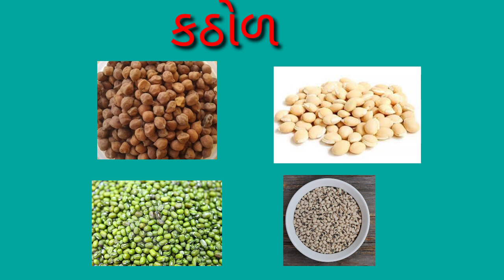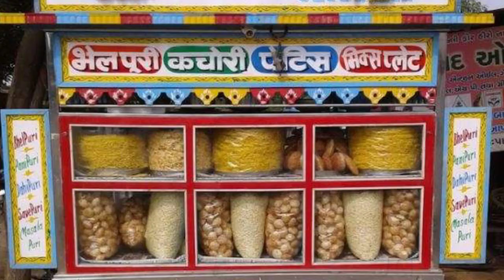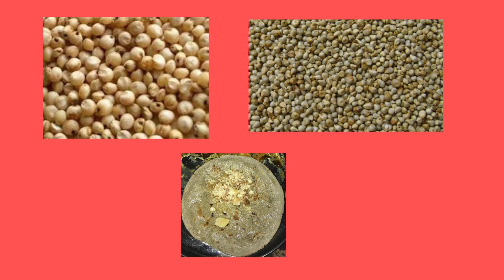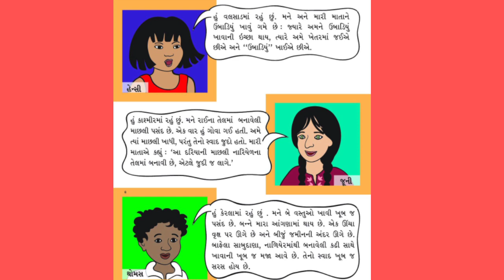GUJ MED STD 3 AASPASH path 6 bhag 2